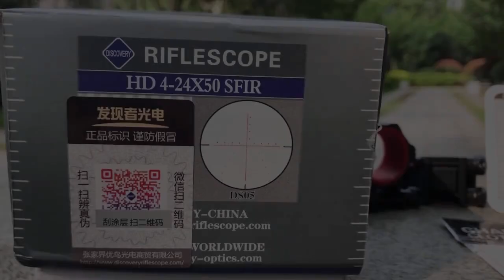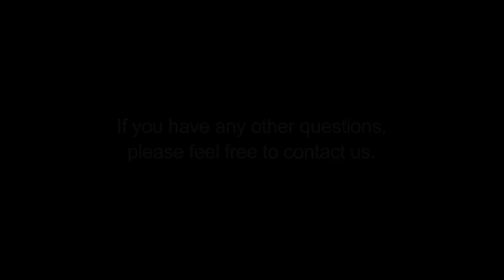Охотничий прицел Дискавери HD 4 24 X50 FFP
Дорогие  друзья, наш магазин отправил около 200 посылок в вашу страну. Пожалуйста, не стесняйтесь сделать покупку.
1. Пожалуйста, обратите внимание, что цена не включает любой налог на импорт, но мы декларируем около 30 USD только для очистки таможни.
2.Бесплатные резиновые тени для век и черные крепленияПредставлены всем, кто приходит в магазин, чтобы купить прицелы!
3.Пожалуйста, напишите номер крепленияВ соответствии со следующим изображением, когда делаете заказ. Спасибо! Если нет, мы выберем один для вас в соответствии с нашим солидным опытом.

4. Пожалуйста, убедитесь, что аксессуары для оружия могут быть успешно осуществлены таможенное оформление на вашей стороне.Наша партия не будет нести никаких дополнительных расходов, вызванных провалом таможенного оформления.